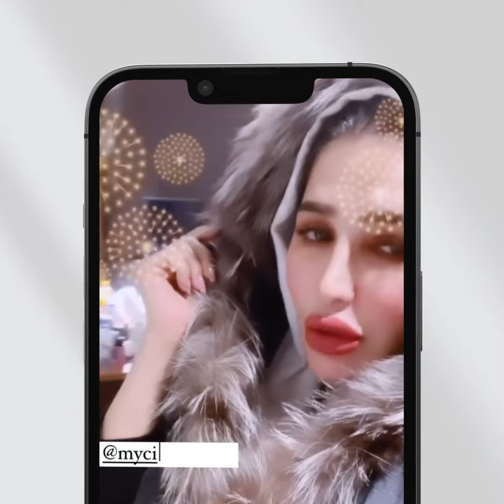Dubai Jewellery Group | Influencers Collaboration Campaign | Dubai Shopping Festival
Check out how the City of Gold celebrated the new weekend in style with the biggest influencer takeover this DSF, managed and put together by team BUZ. We tied up with 12 influencers to come up with this amazing message of the new weekend and new year